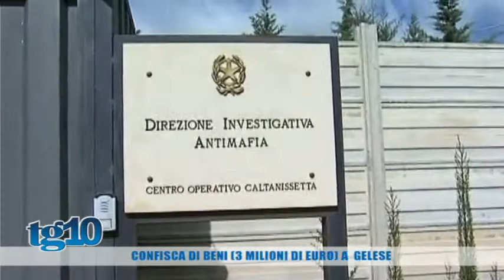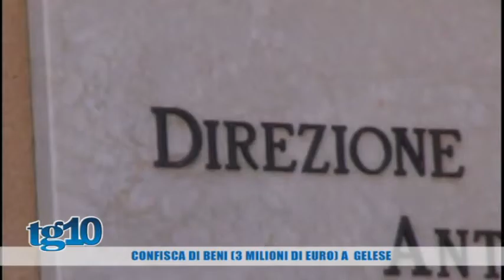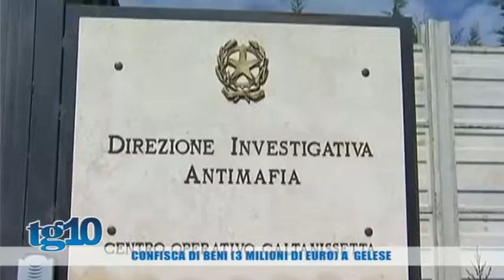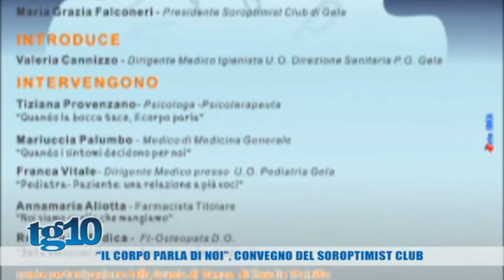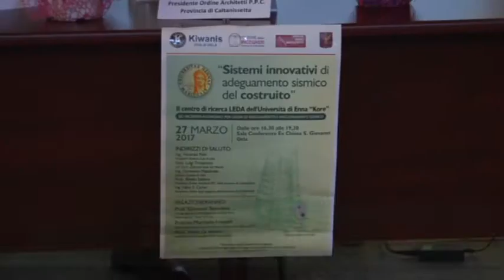Tg10 del 28 03 2017